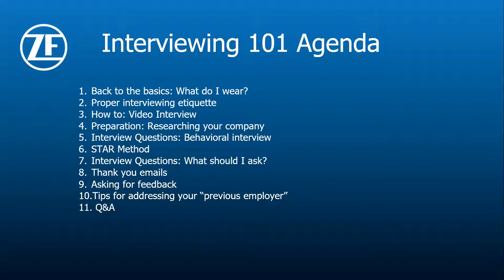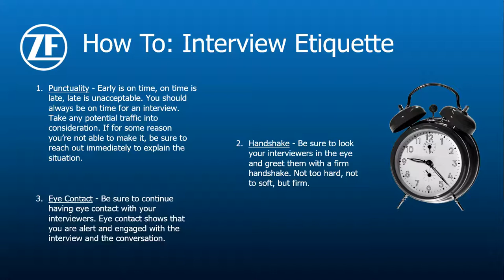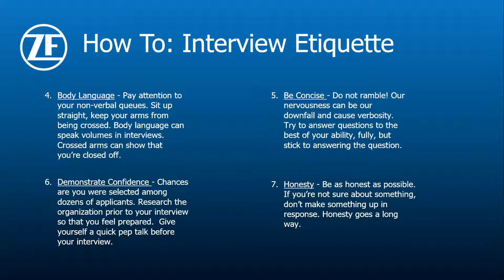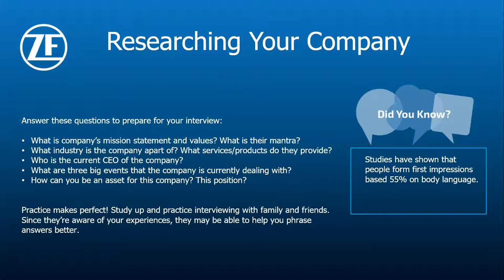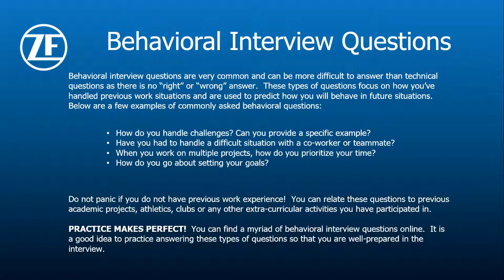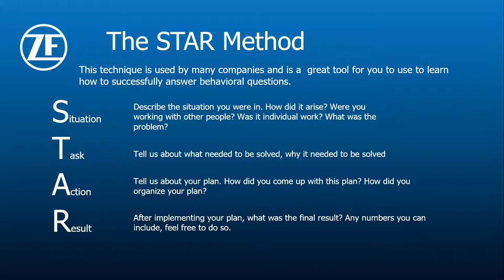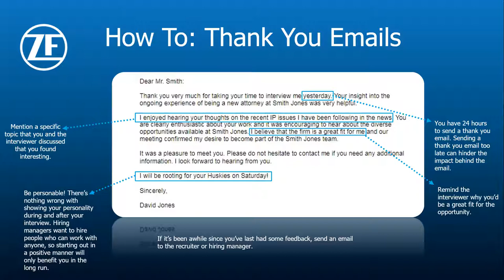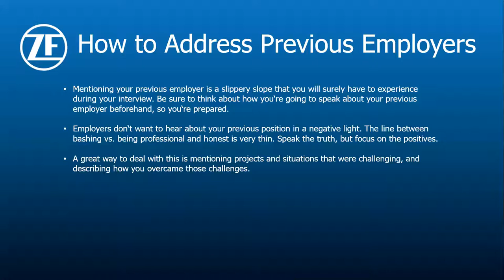Interviewing 101 with ZF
Recorded Workshop from 5/22/20

ZF Group will cover the do’s and don’ts in an interview. It will also cover video interviewing, interview etiquette, questions to ask, and questions to anticipate.